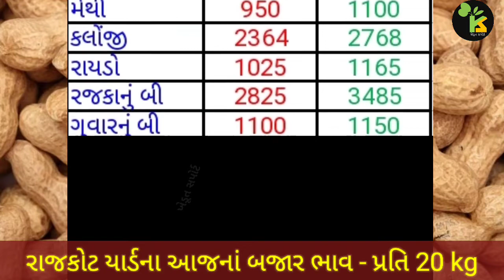Rajkot yard bajar bhav | 31.12.22 | રાજકોટ યાર્ડના ભાવ | આજનાં બજાર ભાવ